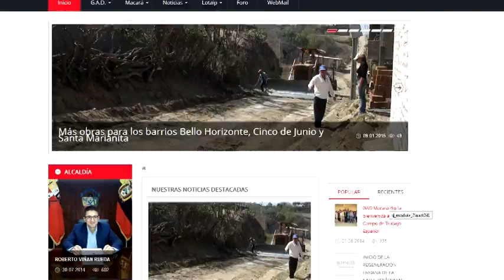ALCALDE RINDE CUENTAS A PERSONAL DEL GAD MACARÁ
Conforme lo dispone la Ley y el COOTAD, vigentes, respecto de la responsabilidad de rendir cuentas por parte de las autoridades de elección popular de su gestión, el Alcalde de Macará, Ing. Roberto Viñán, lo hizo en primera instancia ante Directores, Jefes Departamentales, Empleados, Trabajadores y Concejales del Cantón del período comprendido de enero a diciembre del 2014.
En su intervención el Alcalde, destacó la importancia de evaluar la gestión anualmente de las autoridades, y el compromiso de ser transparentes y democráticos en el trabajo con nuestros mandantes destacó el Ing. Viñán, quien resaltó el trabajo realizado por los distintos departamentos, empleados, trabajadores que en ámbitos como: Obras Públicas, Planificación Gestión y Manejo Ambiental, Patronato, Registro de la Propiedad, Empresa Pública, Transporte, Concejo Cantonal de Protección de Derechos, Gestiones de Alcaldía, con un Presupuesto de 8‘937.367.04, gasto corriente e inversión: $4’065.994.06, Impuestos, tasas, contribuciones y transferencias del Gobierno al GAD Macará: 4’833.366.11.
Al final los servidores, trabajadores y concejales, asistentes mostraron su satisfacción por el Informe, mientras que el Alcalde concluyó agradeciendo por el trabajo esforzado y eficiente de todos el mismo dijo que lo haremos con mucha más entereza para que en el presente año podamos seguir cumpliendo con más metas, más objetivos, la construcción de un nuevo Macará.